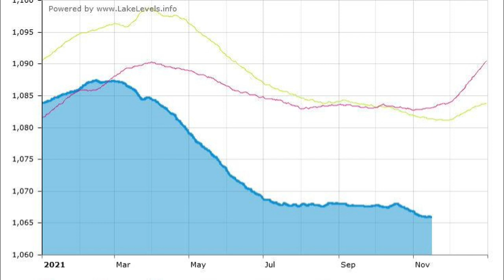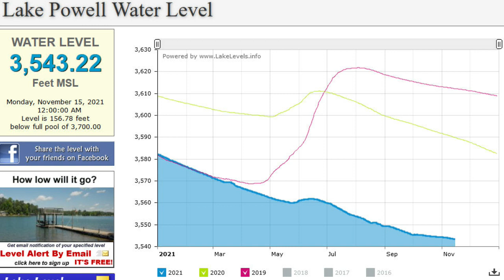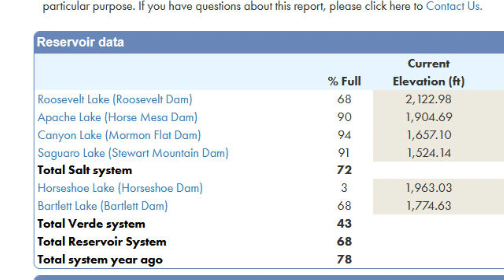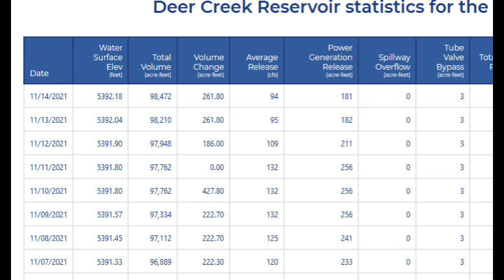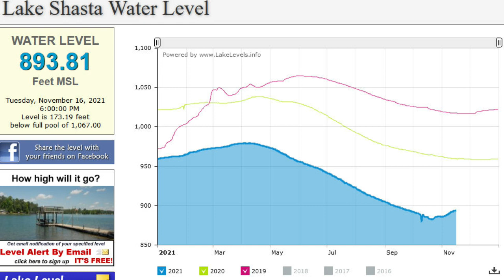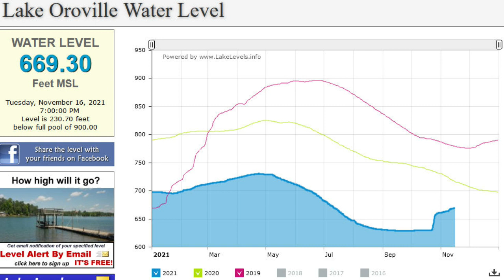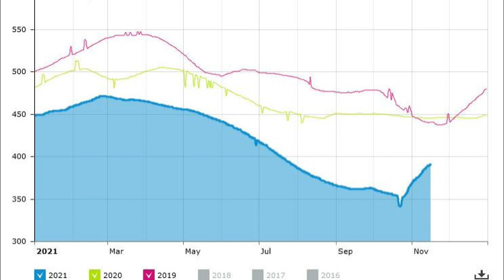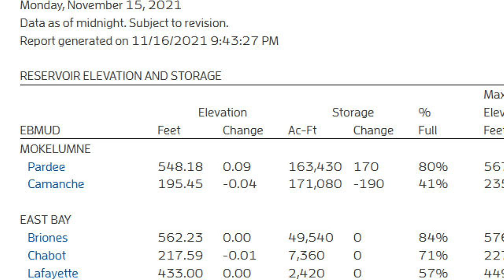US Drought Update - November 2021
US drought update for november 2021. Water levels for reservoirs including Lake Mead, Powell, Shasta, Oroville, Folsom, McClure and others. Updates for California, Arizona, Utah, Nevada.